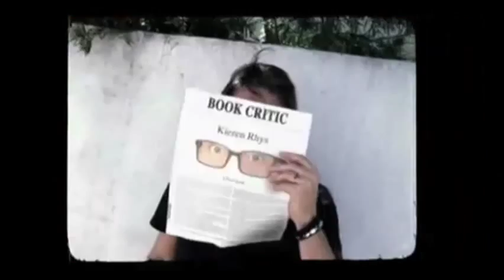Homeland After Show Season 3 Episode 3 "Tower of David" | AfterBuzz TV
AFTERBUZZ TV -- Homeland edition, is a weekly "after show" for fans of Showtime's Homeland. In this episode host Thaddeus Massey breaks down the episode in which Brody returns to his faith for guidance in an unexpected way when he finds himself facing increasingly desperate straits. Back in the U.S., Carrie struggles to connect with Saul when a mysterious man offers to help her but at a significant cost. There to help Thaddeus are co-hosts Lauren Leonelli and Nando Velasquez. It's Homeland's "Tower of David" podcast!